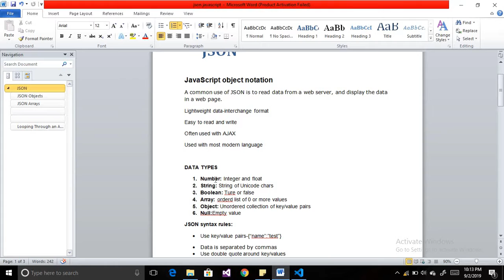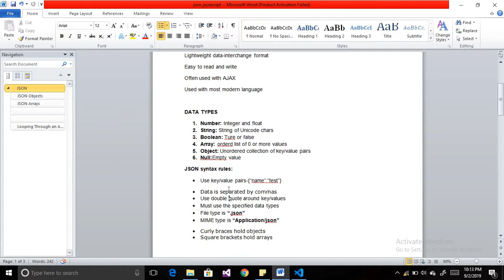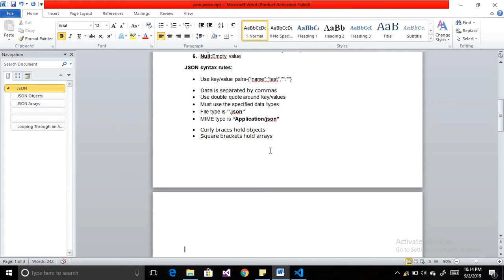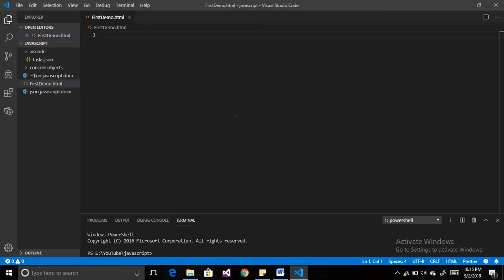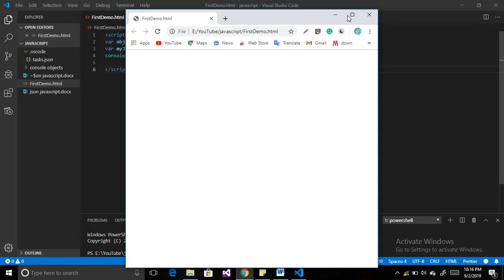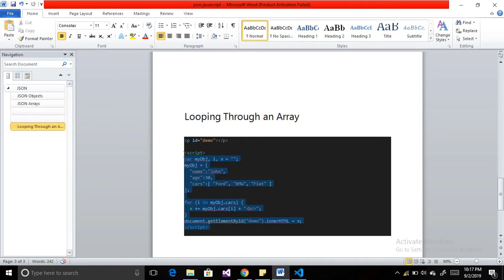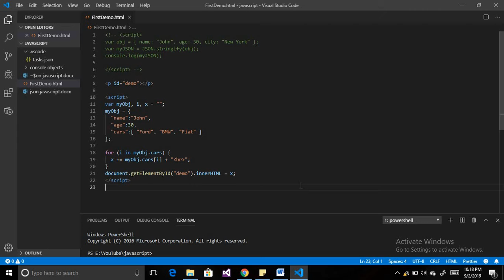JSON in Javascript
Hey Friends,
JSON is most used syntax in todays programming